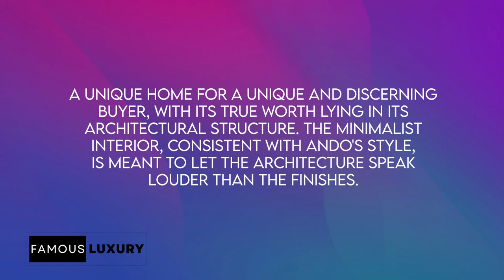Kanye West $57 Million Malibu MANSION Disaster | House Tour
The captivating journey of the one and only Kanye West – the artist, the icon, the legend. From his early days crafting beats in a basement to the headline-making incidents that shaped his career, we cover it all. Get ready for an exclusive look at Kanye's life, love, controversies, and his Malibu mansion's intriguing transformation! You won't believe what it looks like now...

Timecodes:
0:00 - Introduction to Kanye West
1:15 - Kanye West's Early Years and Rise
3:15 - Kanye's Birth and Early Experiences
4:45 - Kanye's Interruption at MTV VMAs
7:30 - Current State of the Malibu Home
7:32 - Tadao Ando's Architectural Marvel and Outro